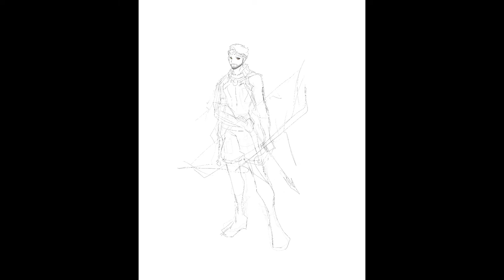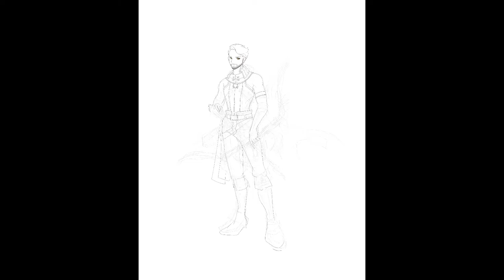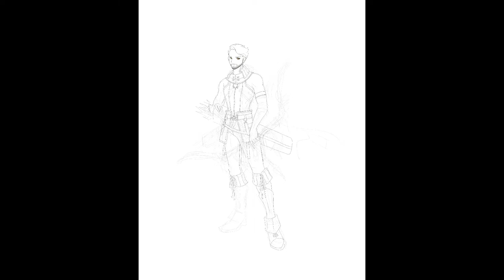Turning myself into Fantasy / RPG character [SPEED PAINT]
Welcome to FANTASY FRIDAY
(time lapse video of me drawing out of reference and turned them into "Fantasy Style / RPG game" character (Anime Style). because I enjoy designing or Re-designing character and I hope you guys like my style and enjoy the video too!

and as 1st episode under this playlist, I draw myself using photo of me and turned them into anime and then using the same face and line art I re-draw it as a fantasy character. enjoy! like, comment and share!

Time stamp
00:00:00   Intro
00:00:52  Channel Announcement
00:07:02   Result

If you have any question please do not hesitate to ask on the comment section! HAPPY DRAWING!

@cohartproject | TikTok

BGM
Music from Uppbeat (free for Creators!):